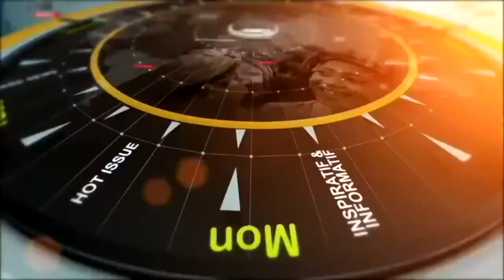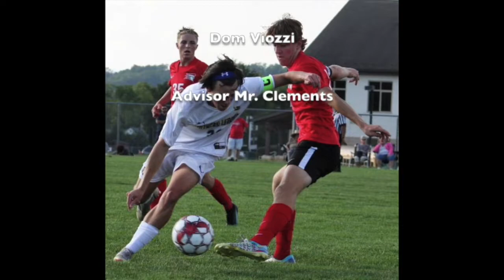Annville-Cleona Morning Show (September 29th, 2022)